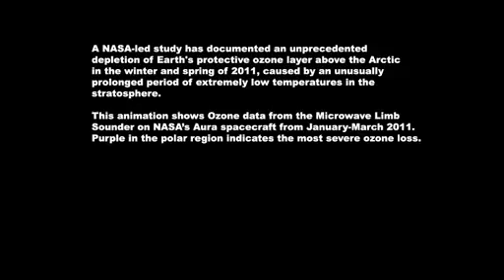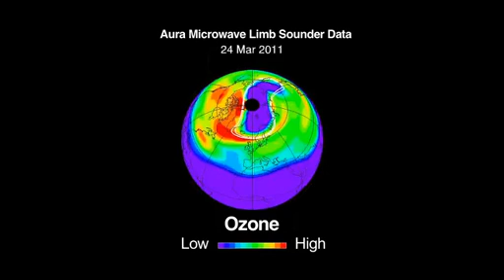Unprecedented Ozone Loss in 2011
Unprecedented Arctic Ozone Loss in 2011
A NASA-led study found that Earth's protective ozone layer above the Arctic thinned to the lowest levels ever observed in early 2011.